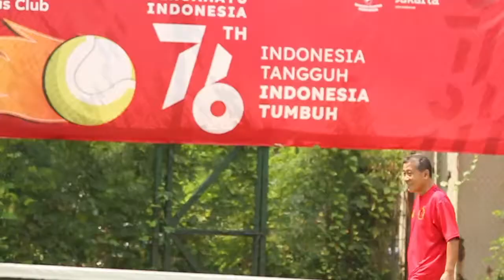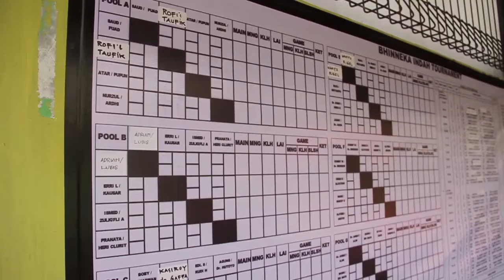JAGA KESEHATAN DENGAN TENIS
Jakarta - Seiring bertambahnya usia, kita pasti ingin tetap bugar dan punya stamina yang kuat, terlebih usia diatas 40 tahun.
Melakukan kegiatan olahraga secara rutin merupakan salah satu upaya untuk menerapkan gaya hidup sehat.

Olahraga dapat membantu tubuh aktif bergerak dan melonggarkan otot-otot yang tegang akibat aktivitas keseharian.

Heri Santoso, diusianya yang ke 58 sangat senang berolah raga Tenis, karena dengan berolah raga akan membentuk karakter sportifitas, selain sehat jasmani.

“Kalau dia suka olah raga biasanya mau tidak mau dia sehat terus sportif, tanpa disadari akan terbentuk watak sportifitasnya akan tinggi, yang biasanya curang, biasanya mau menang sendiri, disitu akan akan gesekan-gesekan.” Ujar Heri yang merupakan pensiunan Karyawan BUMN.

Bhineka Indah Tournament merupakan ajang tenis club sejabodetabek dan karawang yang diadakan di Cipinang Indah Jakarta Timur bukan hanya mencari menang, melainkan yang lebih utama menjaga kesehatan, kegembiraan dan SIlaturahim.

Hal ini disampaikan oleh ketua panitia Bhineka Indah Tournament yang diadakan 2 hari sejak 25 September hingga 26 September 2021.

 “kebetulan yang main-main disini rata-rata sudah setengah tua semua stw istilahnya, tapi yang muda juga ada, seperti saya usia 61 dengan bermain double jauh lebih ringan, namun tetep jangan terlalu dipaksa lah, ini buat kesehatan, kegembiraan dan intinya silaturahim.” Ujar Edy Sudarnoto yang merupakan mantan pemain nasional PSSI (Persatuan Sepak Bola Seluruh Indonesia) pada tahun 1979.

Aktivitas fisik atau olahraga mengambil peran penting untuk menjaga tubuh tetap sehat. Tak hanya meningkatkan kemampuan fisik, olahraga juga memperbaiki kualitas tidur, fungsi kognitif, dan menjaga tubuh dari serangan penyakit seperti jantung, tekanan darah tinggi, diabetes, stroke, dan masih banyak lagi.Setiap orang membutuhkan jenis olahraga yang berbeda. Fokus pada olahraga tenis dapat membantu menjaga tubuh diusia Senja

Olahraga raket seperti tenis bagus untuk menekan risiko penyakit jantung. Bermain tenis dua hingga tiga kali dalam sepekan dapat meningkatkan stamina tubuh dan mengontrol kadar kolesterol. (a2N)